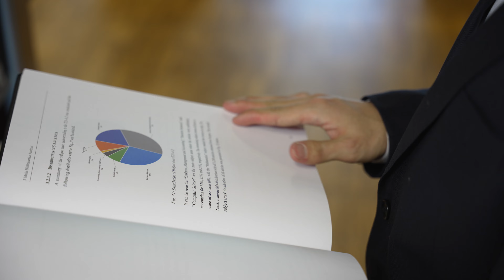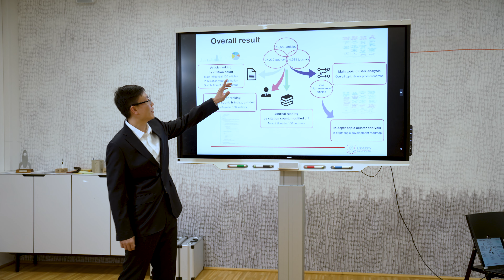INNOVATIONaward 2024: Preisträger Jindong Zhang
Kategorie: Innovation, Design & Wirtschaft

Jindong Zhang's master thesis addresses the growing importance of agile transformations in today's volatile, uncertain, complex, and ambiguous (VUCA) world. By systematically analyzing literature from 1994 to 2022, covering 12,559 articles, Zhang's work provides a comprehensive understanding of the evolution and current state of agile transformation research. Through innovative content analysis techniques, including custom algorithms, the thesis identifies influential authors, articles, and journals while highlighting key research areas and gaps in the field. This research serves as a valuable resource for students, researchers, and management personnel seeking insights into agile practices. Currently pursuing a Ph.D. in biomimetics, Zhang's research focuses on developing advanced water filtration systems inspired by nature to address microplastic pollution in the environment.